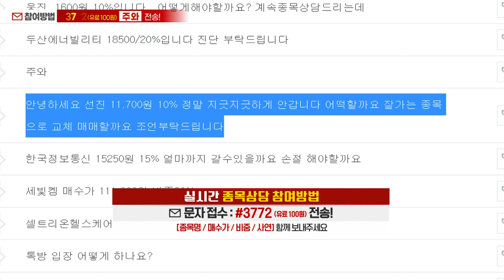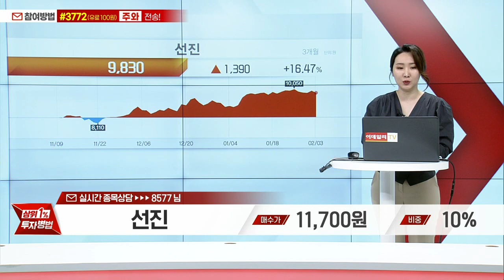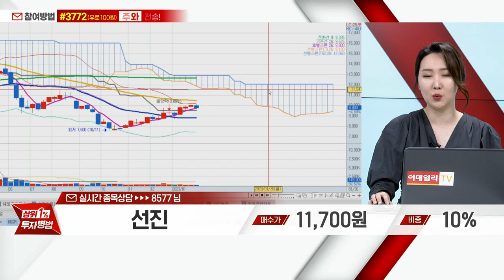선진(136490)_주식와이프 전문가_종목 상담 (20230203)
1) 휴대폰 카메라로 화면의 QR 코드 스캔후 채팅방 입장
2) 휴대폰 수신번호 #3772 로 '주와' 문자 전송